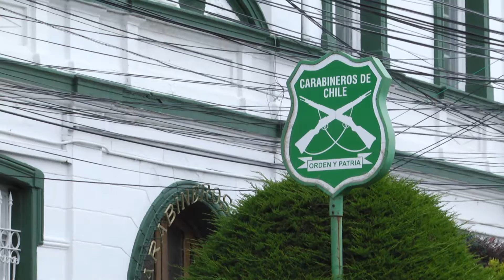LA ENCRUCIJADA DEL FISCAL CAMPOS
Luego de la decisión de la jueza del 8° Juzgado de garantía de Santiago, de liberar a las 17 personas investigadas por el millonario fraude a Carabineros, el fiscal Eugenio Campos aseguró que seguirá buscando nuevas formalizaciones y no descarta acudir a competencias más altas en tribunales.